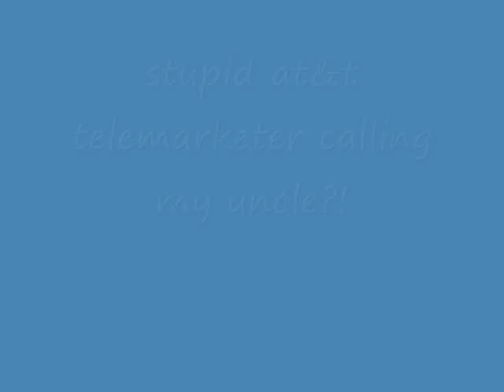STUPID BORED HA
OMG FUNNYEST VIDEO EVER! HAHAHAHAHA
OK SHUTUP KAYLEE UR SUCH A WIERDO!